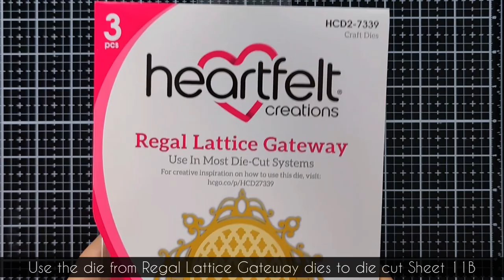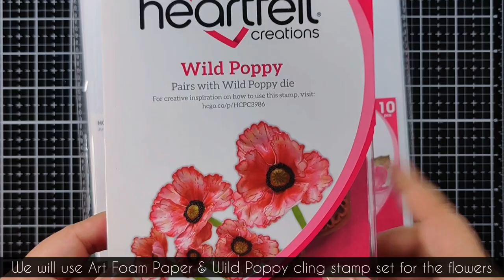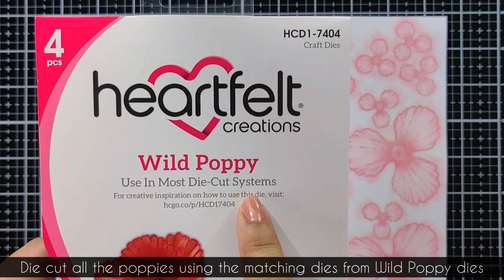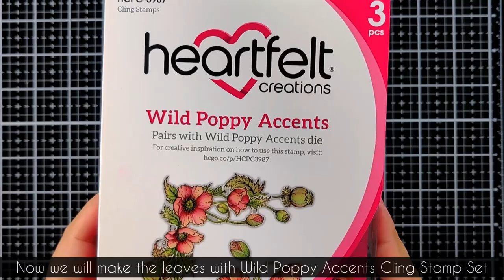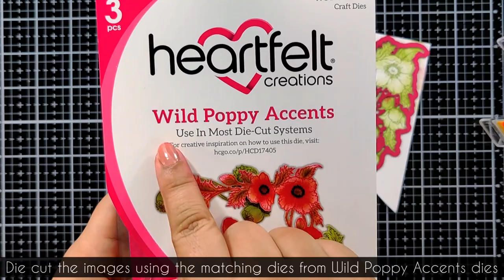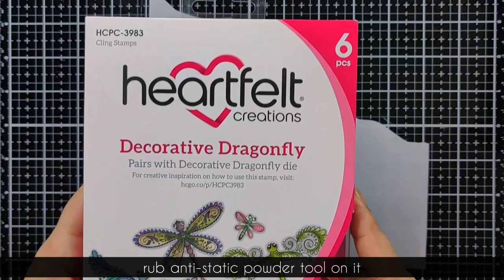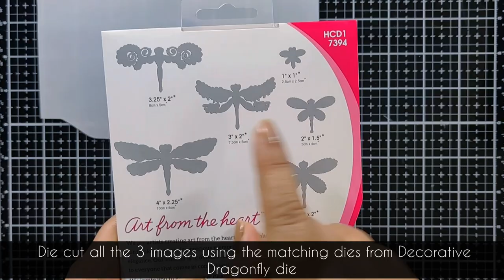Create beautiful foam flowers the EZ way with the Wild Poppy Collection!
Learn the top shaping tips to create elegant one of a kind Wild Poppies using Art Foam Paper!

HCST1–401 Deluxe flower shaping kit
HCDA2–450 Stack and store daubers – pack of 30
RAHT Heat It Craft Tool
RACP436 Ranger archival inkpad –  leaf green
RACP482 Ranger archival inkpad –  olive
RACP399 Ranger archival inkpad –  Carnation Red
ANC845 Power Outrage Prills
RLHS100 Hydra sponges
SUAH05 5pc. Acrylic Block Set
GBWF18375 Adhesive foam strips – 72 pieces
DDOTS Double Dots 100pc - 3D Foam Circles
159723 Designer dries clear adhesive
352854 Metal tip for adhesive bottles
17384 Scor-pal measuring and scoring board